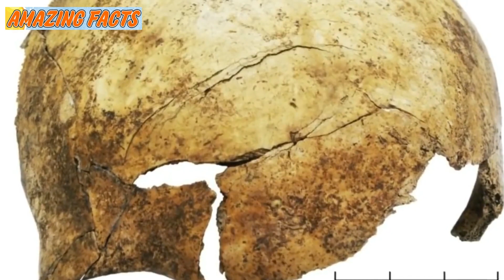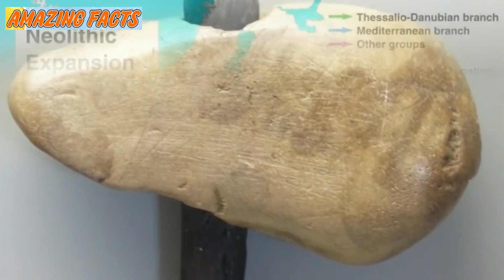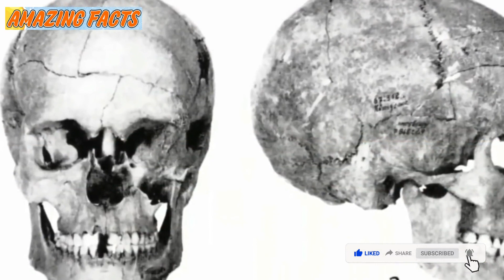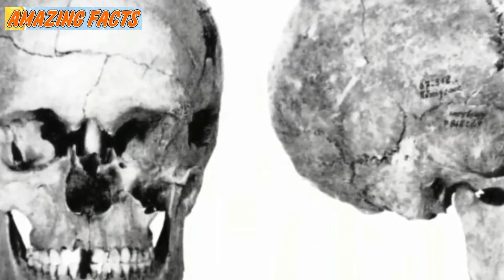This 7,000 Year Old Mass Grave Reveals A Dark Secret About Humanity’s Past